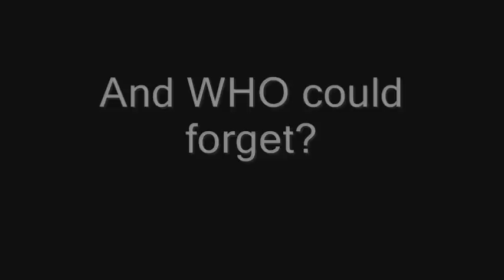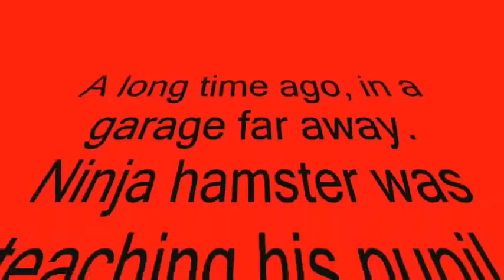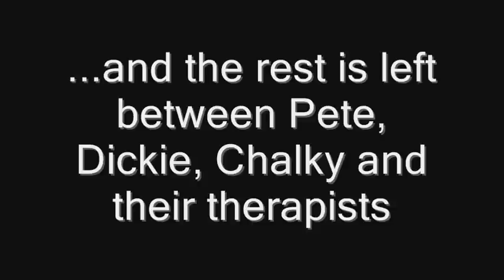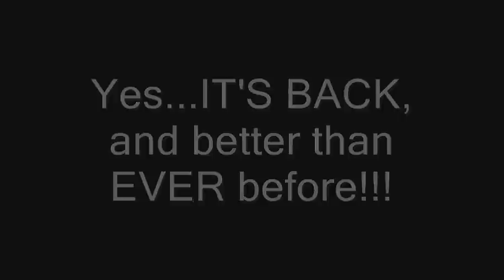Revenge of the Madness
The good the bad and the damm painful. This is the EPIC ending to the amazing madness Trilogy. Guest starring Peter Atkin.